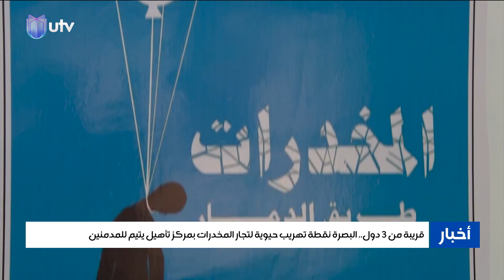قريبة من 3 دول.. البصرة نقطة تهريب حيوية لتجار المخدرات بمركز تأهيل يتيم للمدمنين